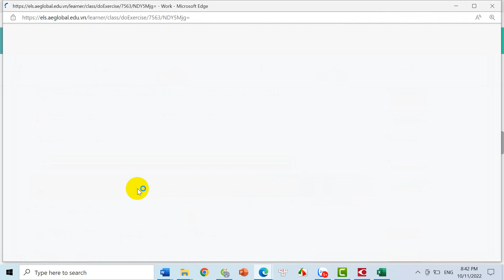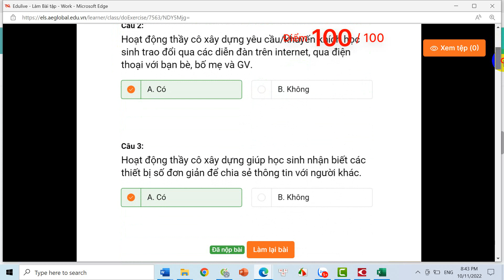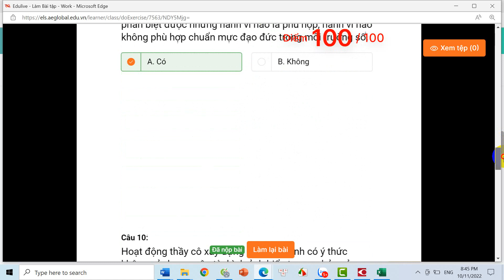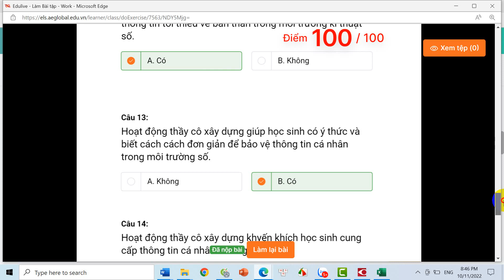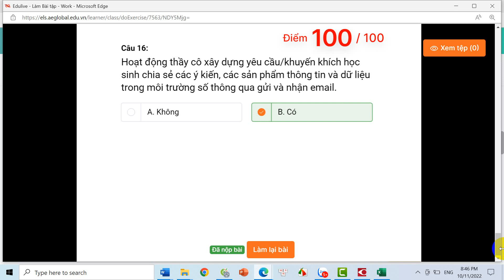Modiue2 -PBT02 Đánh giá thành tố giao tiếp và học tập số